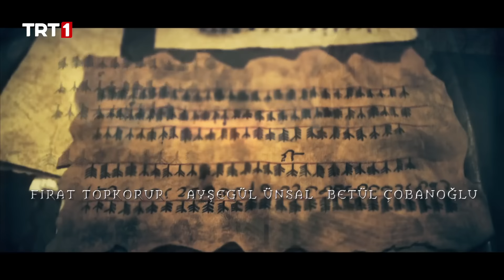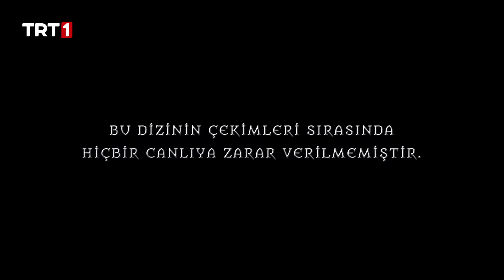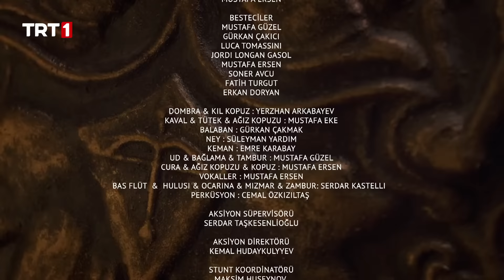Alparslan: Büyük Selçuklu 28. Bölüm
Vaspurakan’ın fethinden sonra Alparslan Vaspurakan’ı bir Türk-İslâm şehri haline getirmek için kolları sıvamış ve ticarete ağırlık vererek şehrin zenginleşmesi için çalışmalara başlamıştır. Alparslan bu faaliyetlerini yürütürken Buhara hakimi Karahanlı Arslan Yusuf, Ani’nin yeni tekfuru Grigor tarafından kışkırtılmış ve Selçuklular’ın elinden Belh şehrini almak için saldırmıştır. Yaşanan savaş neticesinde Selçuklular kazanmış, Arslan Yusuf ise esir alınmıştır. Arslan Yusuf, geçmişte Selçukluklular üzerine yapılan bir baskında İbrahim Yınal’ın babası Yusuf Yınal’ı öldüren kişidir. İbrahim Yınal babasının katili olan Arslan Yusuf’un esir alınmasını değil öldürülmesini istemektedir. Selçuklular bu işi Karahanlıların bir teşebbüsü olarak mı düşünecektir, yoksa arkasında Grigor’un olduğunu anlayacaklar mıdır? Savaş sonrası iki devletin sultanları arasında varılan anlaşma Alparslan’ın ve Arslan Yusuf’un kızı Seferiye’nin hayatını tamamen değiştirecektir. Seferiye sırf babasının hayatını kurtarmak için hiç istemediği bu evliliğe razı olacak mı? Akça’nın yüreğinde yaktığı ateş hala sönmemiş olan Alparslan, Sultan Tuğrul’un emriyle mecbur tutulduğu bu evliliğe nasıl yaklaşacak? Ani’nin yeni tekfuru Grigor, oğlu Yüzbaşı Alexander ile vazifesine başlamak üzere Ani topraklarına gelmiştir, ancak kurduğu plan ile çok önceden beri buradaki siyaseti yakından takip ettiğini göstermektedir. Karahanlıları, Selçuklular üzerine saldırtarak bir Türkler arasında bir iç çatışma yaratarak bölgedeki güç dengelerini lehine çevirmek isteyen Grigor’un yeni planları ne üzerine olacaktır? Oğlu Alexander bu planlarda hangi rolü oynayacaktır? Akça’nın şehadeti üzerine dağlara çekilip acısını yaşayan Nizamülmülk, acısını içine atarak Alparslan ile yeniden bir araya gelecek mi? Alparslan, atabeyinin tekrar aralarına dönmesi için neler yapacaktır?

AlparslanBüyükSelçuklu her pazartesi 20.00’de TRT 1’de!